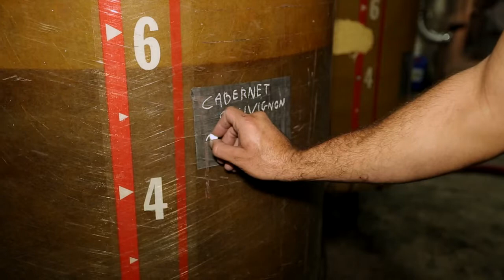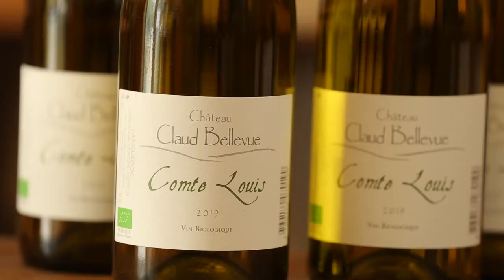Vinification 2020 au Domaine Le Claud - 34430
Réalisation, Images et Postproduction, Jean-Philippe Pons-Malartre

Domaine Le Claud - 34430 Saint Jean de Védas
Hérault - Occitanie - France